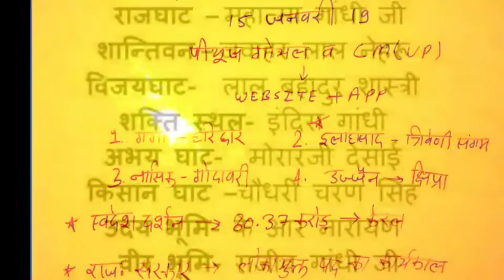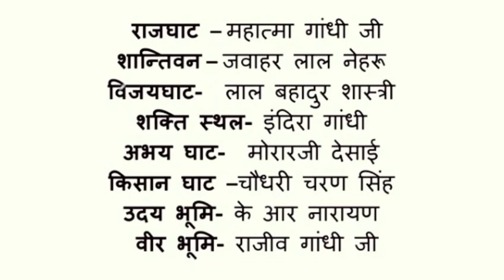8 September current affairs/ UPSC preparation in hindi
Important current affairs 2019, September current affairs, RPSC/UPSC/HPPSC/HSSC/RAILWAYS/RPF/SSC/BANK/ITI/KVS/NET/SET/POLICE EXAM/CAPF/NDA/CDS.